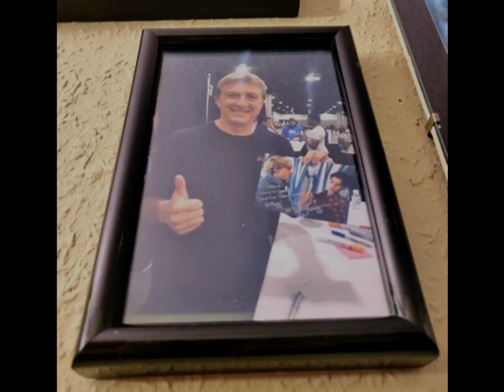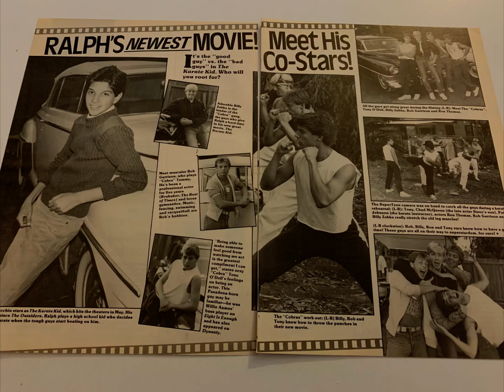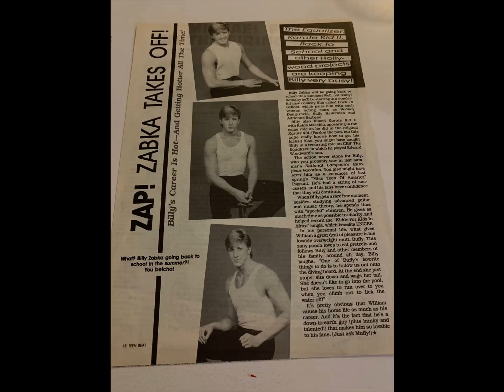William Zabka Fan Tribute (2886)